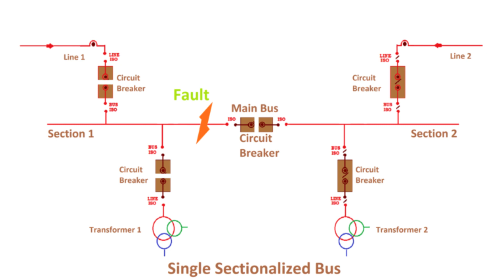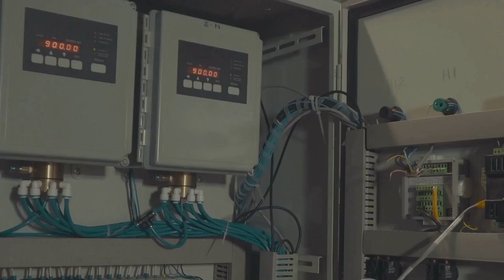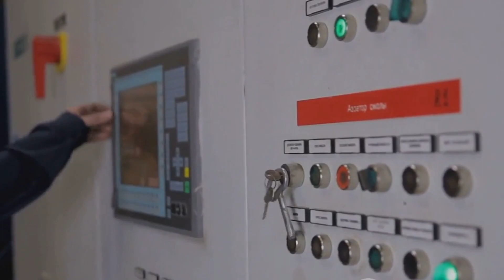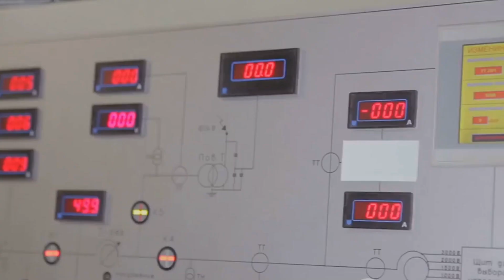What is the difference between Circuit Breaker and Isolator? electrology Explained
Explore the essential differences between Circuit Breakers and Isolators in our latest YouTube video! 🛠️💡 Understand the distinct functions of these electrical components, their roles in ensuring safety, and how they contribute to the reliability of electrical systems. Whether you're a DIY enthusiast or a professional in the field, this video breaks down the key features that set circuit breakers and isolators apart. Join us on this electrifying journey to enhance your knowledge of electrical systems!